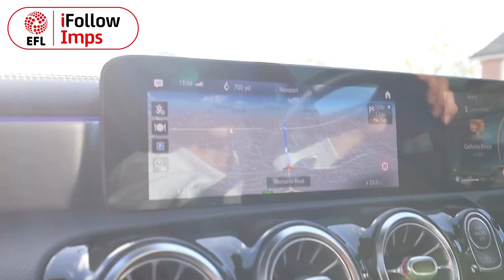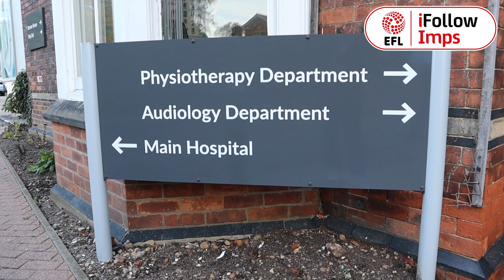Inside Imps: Lewis Montsma | The Road to Recovery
Lewis Montsma | The Road to Recovery